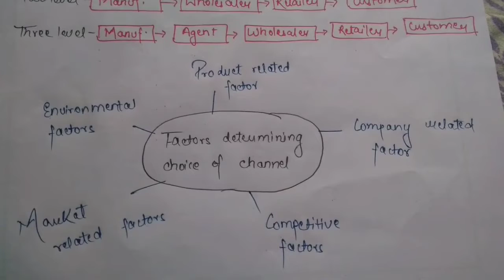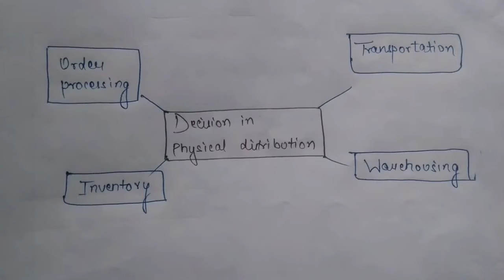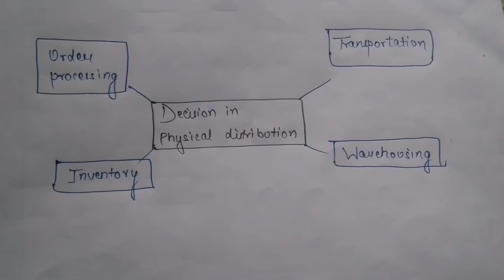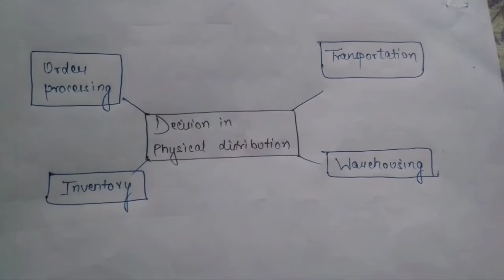Place Mix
This video includes the Physical Distribution of goods and services , various channel levels and factors determining choice of channel.